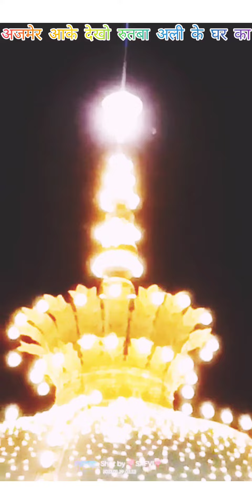अजमेर आके देखो रूतबा अली के घर का हुज़ूर सय्यद अनवार उल्लाह शाह सफी मियां पुरखास शरीफ